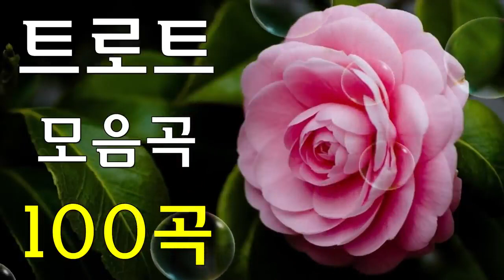광고없는 신나는 트로트 메들리 1시간 💋 경쾌한 트로트 30곡 💋 트로트 최신 트로트 100곡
까치가울면 트로트모음 100곡 🍀 언제나 들어도 좋은 노래 명곡모음 🍀 굿거리장단 민요메들리 🍀 트로트 모음 100곡